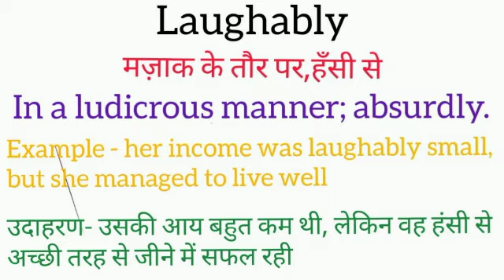Laughably meaning in hindi | laughably ka matlab kya hota hai | word meaning English to hindi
laughbly meaning in hindi
laughably ka matlab kya hota hai
english to hindi
word meaning
what laughably
laughably का हिंदी अर्थ